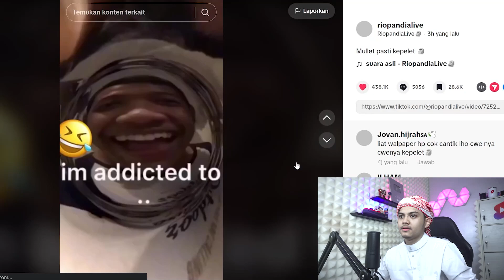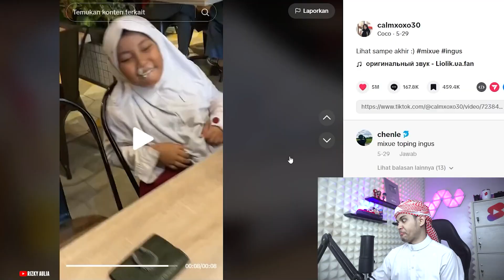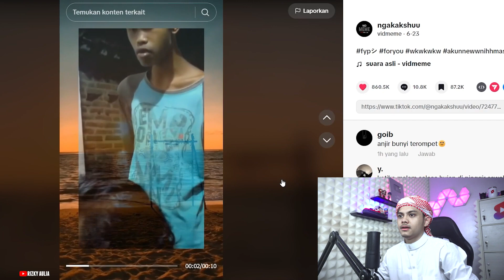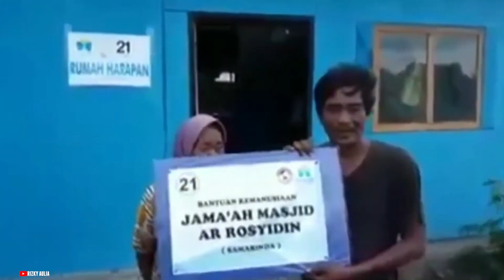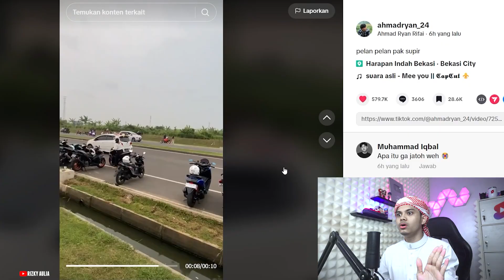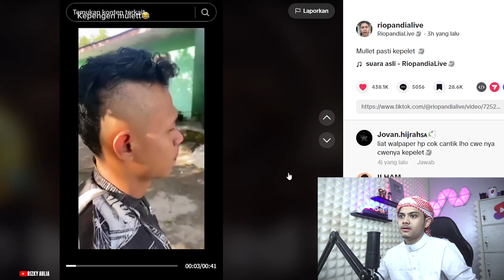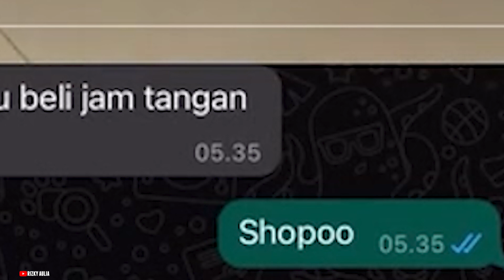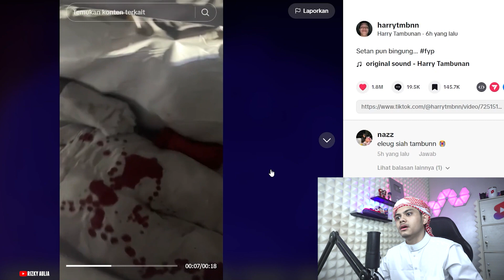MULLET PASTI KEPELET!!! Reaction TikTok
Kalo kalian punya meme andalan kalian boleh banget tag ke akun gw ..

Video gw ini mah buat lawak2 aja ya gaes, mohon maaf jika ada salah kata dan perbuatan, tujuannya cuman ngebibur kok